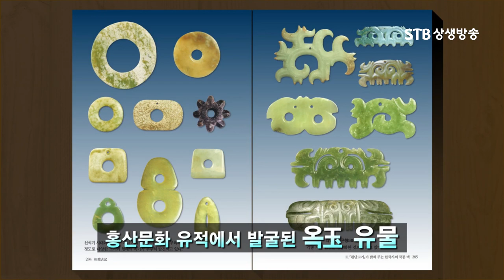화려한 옥기문화, 홍산문명의 주인은 한민족이다. 자랑스러운 배달 역사